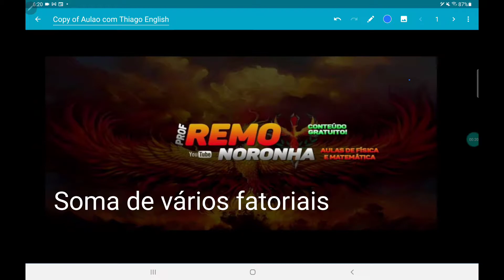soma de vários fatoriais, aulão 1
Questão fácil com enunciado difícil
9) Determine o algarismo das unidades da soma de todos os fatoriais de 1! Até 2021!